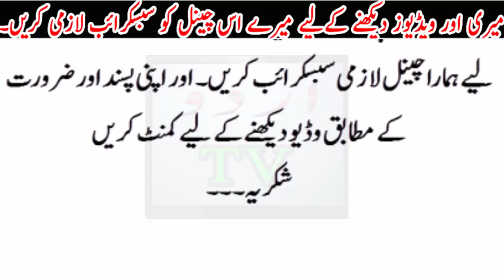Tehreek e Labaik ke Islamabad Dharne m Police kTi Direct Firing..?Ab kya ho Ga Bari khabar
Tehreek e Labaik ke Islamabad Dharne m Police ki Direct Firing..?Ab kya ho Ga Bari khabQurani Wazaif in Urdu|12 rabi ul awal ka special qurani wazifa|sakhat hajat ko puri karnay ka wazifa